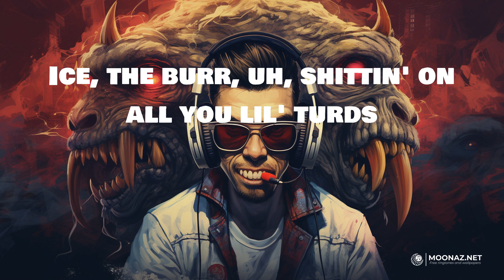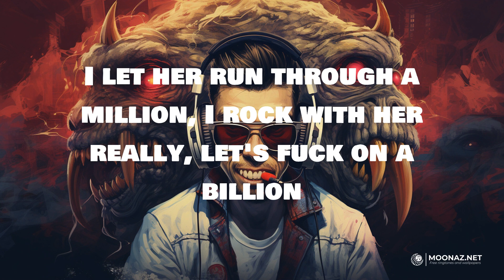Gunna - fukumean | LYRICS | Flashback - Favé